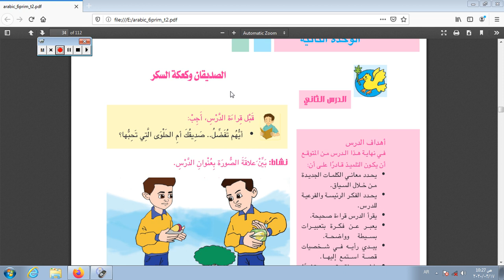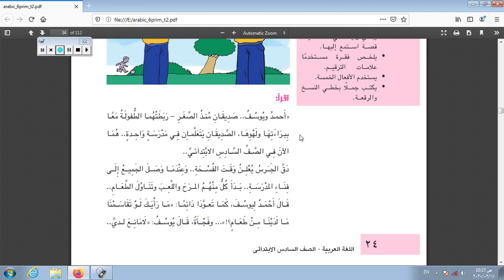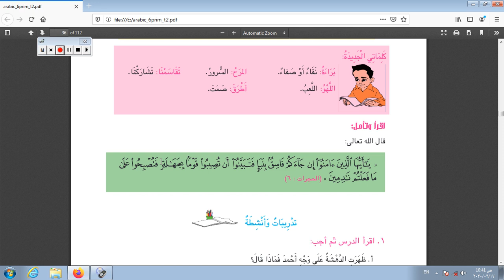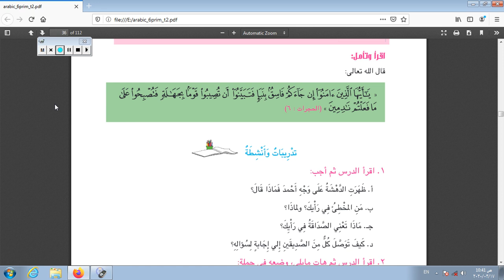الصف السادس الصديقان و كعكة السكر